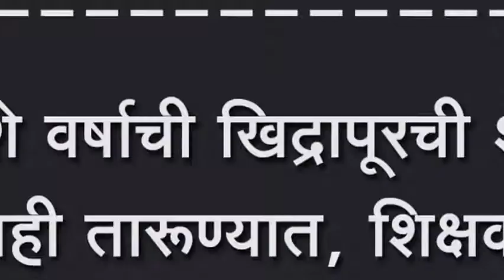सव्वाशे वर्षाची खिद्रापूरची शाळा आजही तारूण्यात, शिक्षकांची मेहनत ठरते कारणी